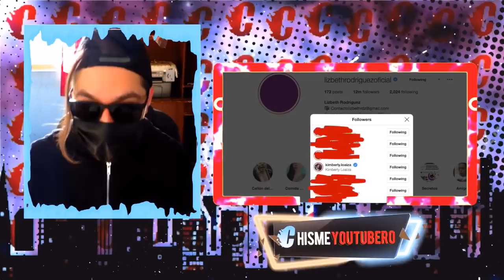Juan Patoja Y Lizbeth Rodriguez Se RECONCILIARON? | Tavo Betancourt DICE La VERDAD De Team FENIX